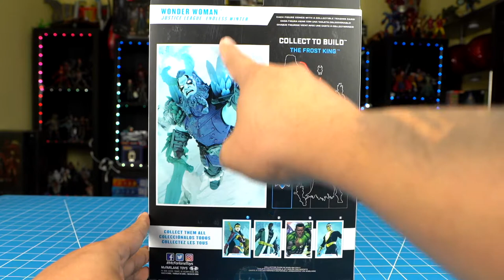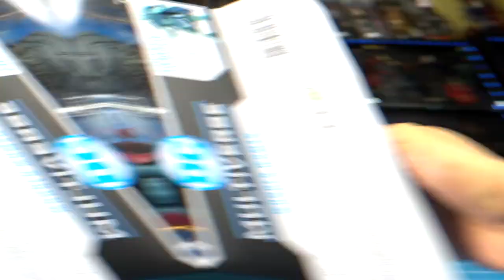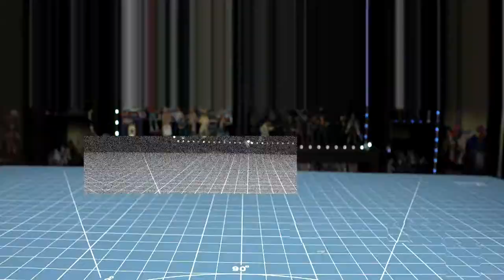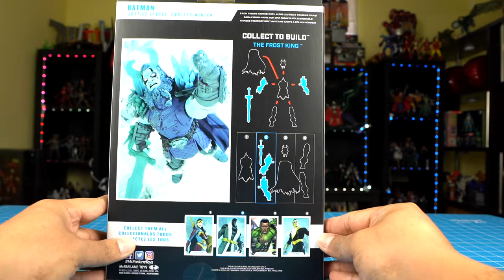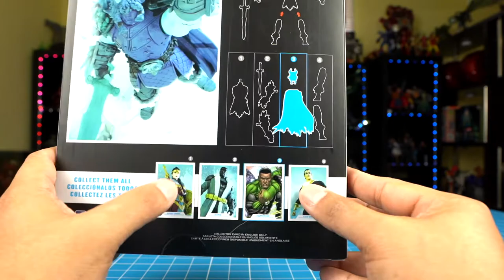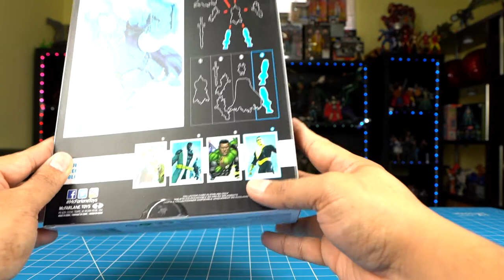MCFARLANE TOYS | LIGA DE LA JUSTICIA | INVIERNO ETERNO | FROST KING BAF | UNBOXING EN ESPAÑOL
Hoy les hago el gran unboxing de cuatro figuras de McFarlane Toys que forman al Frost King del comic Invierno Eterno.